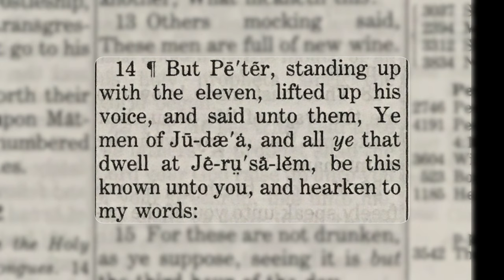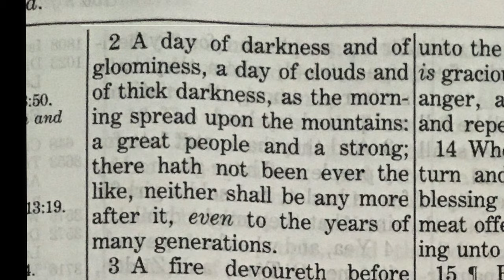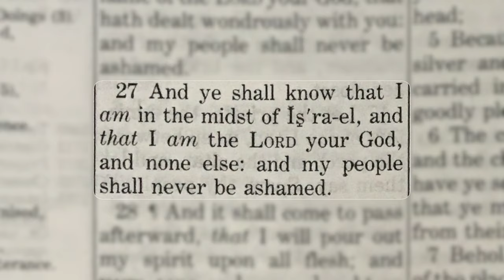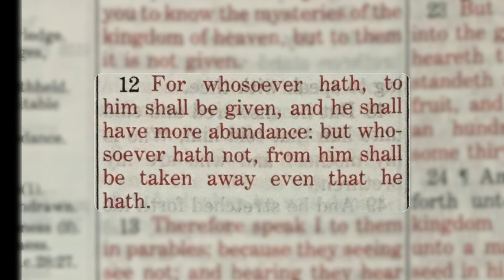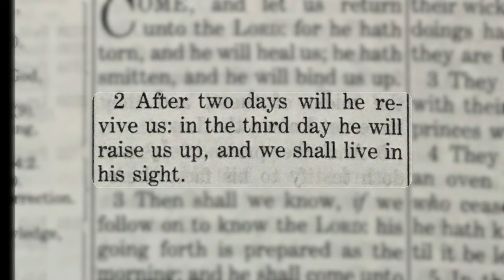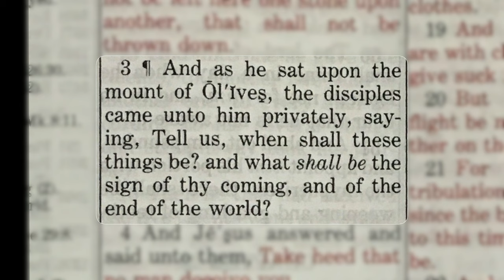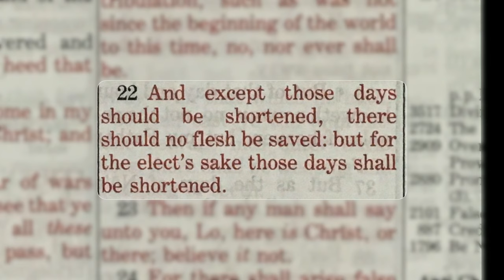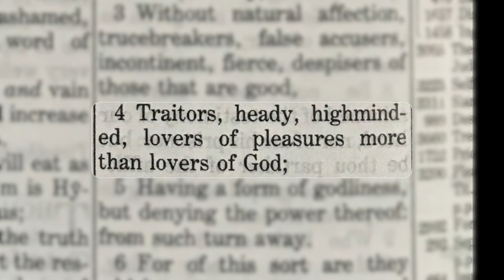Are We in the Last Days?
In this video we discuss a few of the signs the Bible gives us concerning the last days on earth.

 If you'd like to help this small ministry please send your tithes, offerings or contributions to:

And Thanks!